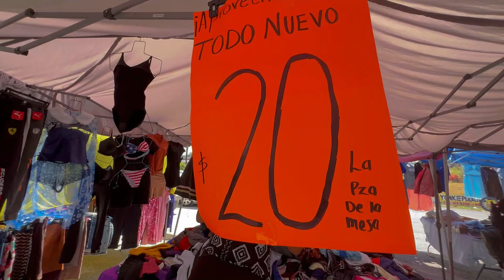TIANGUIS "TIJUANA" en B.C./ ROPA de PACA de $10 pesos/Tesoros del Tianguis 2022/Zulma Ibeth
Hola, hoy les tengo un recorrido en el TIANGUIS  del "FLORIDO de Tijuana" en B.C., encontré tesoros del tianguis en ROPA de PACA de $10 pesos, acompáñame a verlo...

Mis medidas:
Hombro 106 cm
Talla de pantalón: 9 o 30 mex 8 usa

***No olvides subir la calidad del vídeo a 1080p para que lo veas mejor***

1) Puedes hacer una donación desde el siguiente enlace
 2) Unirte al canal VIP  para acceder a más beneficios:
3) Ver todos los anuncios que aparecen en cada vídeo.